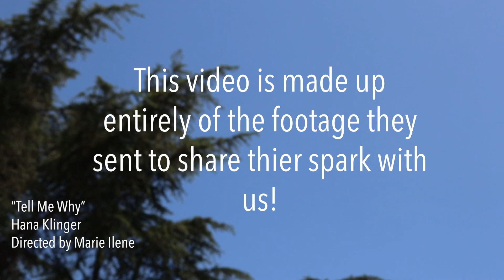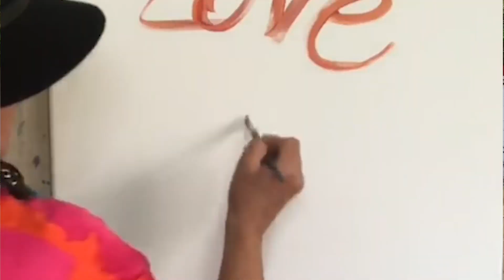Tell Me Why - Hana Klinger (Official Music Video)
During Covid 19 Quarantine we asked women around the world to shine their light from lockdown.
This video is made up entirely of the footage they sent to share their spark with us, and now with you!

Music, Vocals and Lyrics by Hana Klinger
Directed by Marie Ilene
Piano by Ray Reich
Recorded, Produced & Mixed by Ray Reich